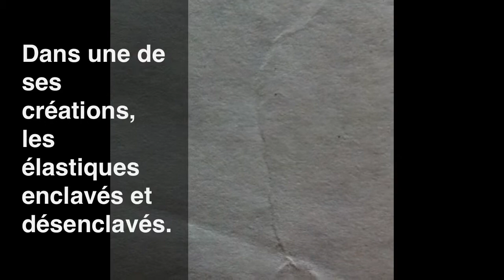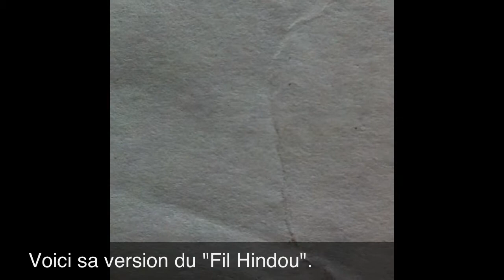Tour de Magie : Bob Jardine : Magicien dans les élastiques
Routine des élastiques enclavés et désenclavés et sa version du"Fil Hindou".